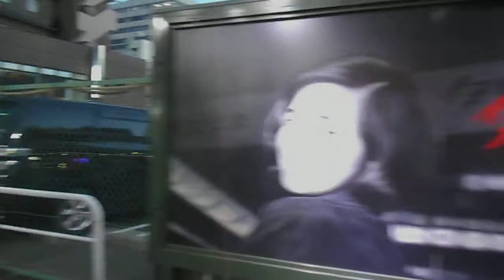DSCN8892クリスマス20180127伊勢佐木町商店街 イセザキモール ３～７丁目